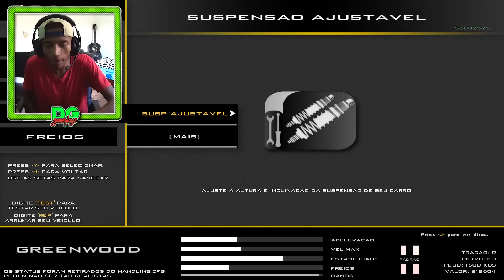Celta com SOM Pancadão - GTA San Modificado Brasil